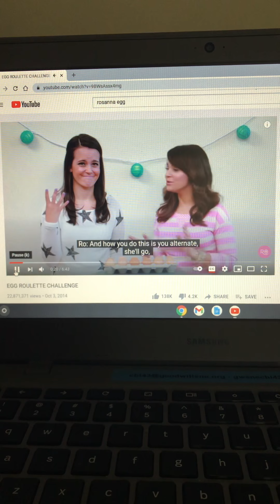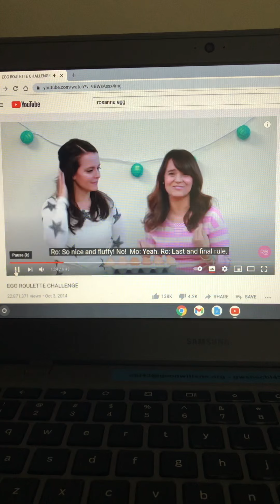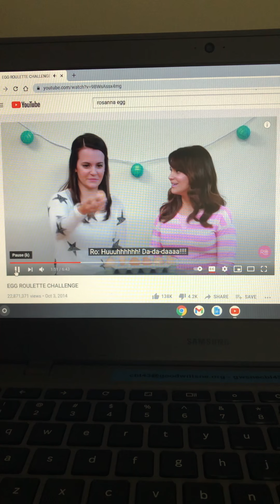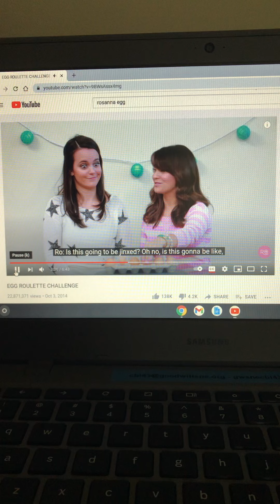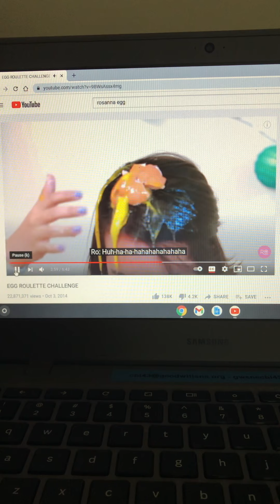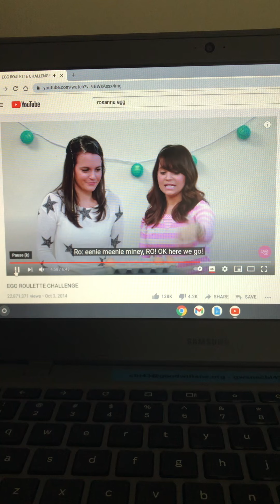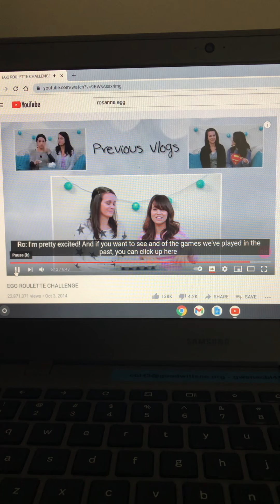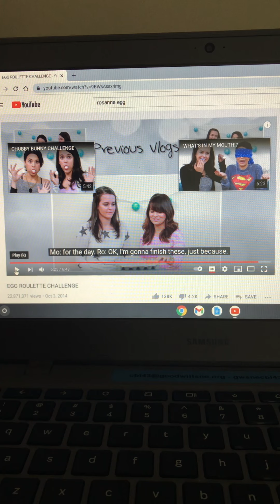Happy National Egg Day Time For An Egg Roulette Challenge Video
Enjoy the challenge video guys